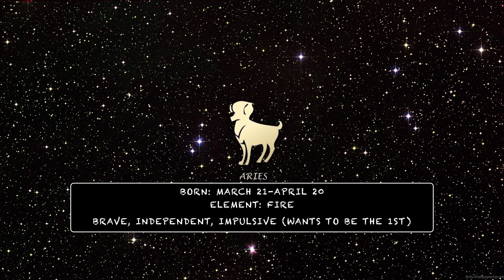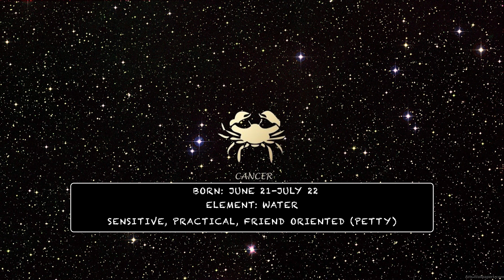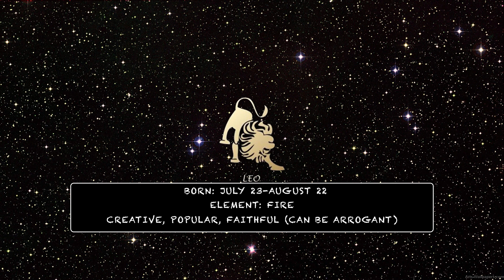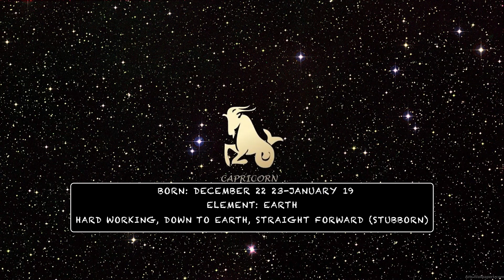THE TRUTH ABOUT YOUR ZODIAC SIGN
THE TRUTH ABOUT YOUR ZODIAC SIGN is a video that explores the 12 signs of the zodiac from a Sun sign perspective.  Sun Signs can give us a general overall picture for who we are as people.

T's Life Tree is a channel where we like to offer wisdom & life advice in order to help the wisdom seeker on his/her journey.  This information can span over many areas including but not limited to:  Astrology, Mental Health, and some Relationship advice.  Powered by Brotha T.